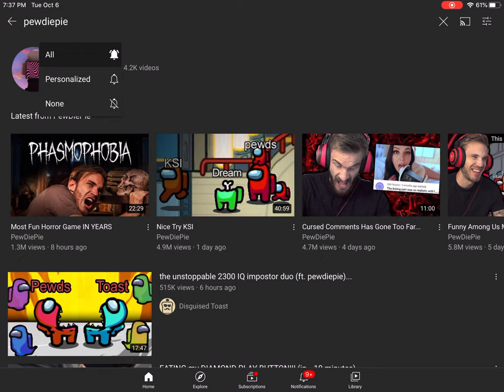Subscribe to pewdiepie now!!!!!!